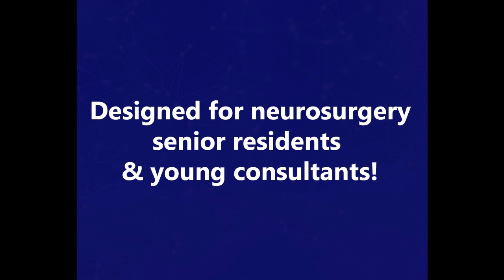Dr. Raheel Ahmed | SPIN 2024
The Syndicate of Pakistani International Neurosurgeons (SPIN) workshop will be held on April 18 – April 21, 2024 at the Aga Khan University, Karachi, Pakistan.